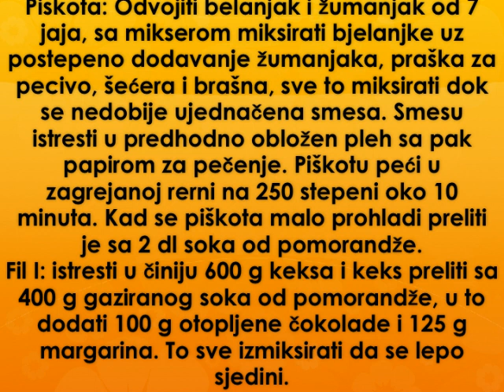Torta sa tri fila Recept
recept za tortu sa tri fila